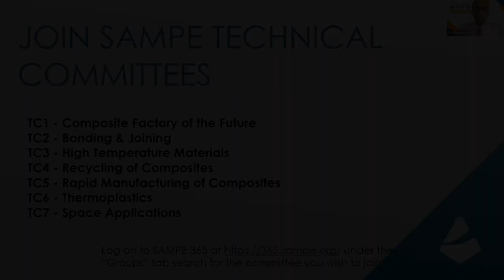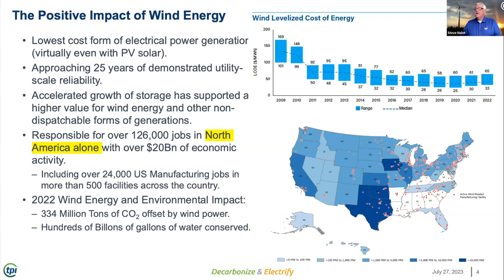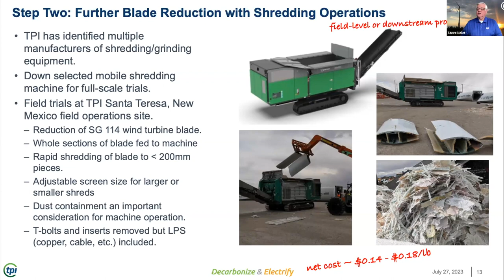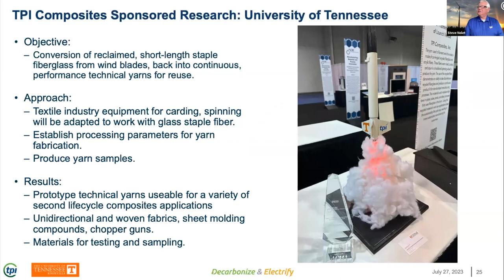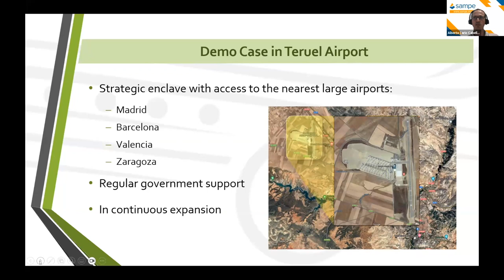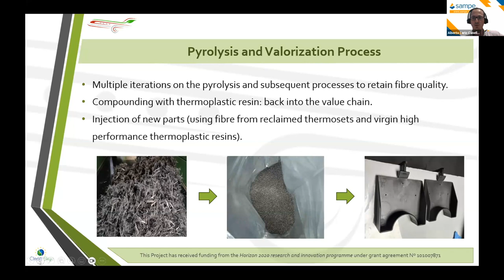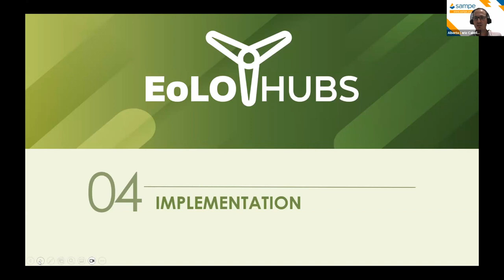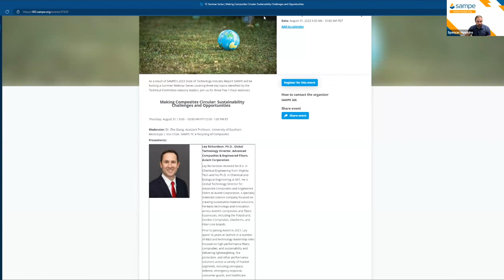Wind Power: Sustainability and EOL Blade Reuse Advances & Challenges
SAMPE TC Summer Webinar.

As mixed material systems, composites inherently provide unique challenges when creating circular economy solutions. Conversely, they offer a diverse opportunity space for incorporating recycled content and combining materials to give them subsequent and circular lives. Concerted efforts within organizations and collaborative initiatives throughout and across value chains are critical to overcoming composites’ circularity challenges and realizing more sustainable opportunities via their intrinsic design flexibility.